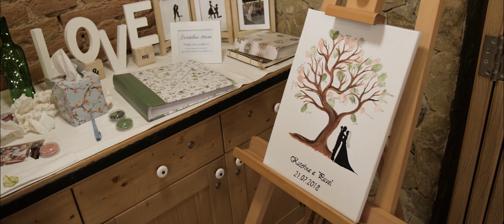Kateřina a Pavel 21.7.2018 - Svatební video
Kamera a střih: Jiří Kokeš a Iveta Kokešová